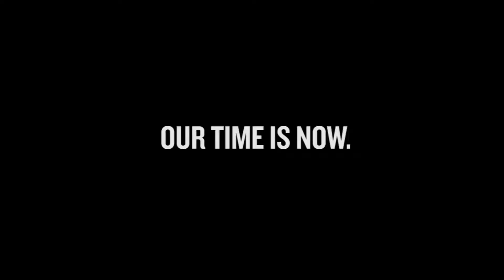PUNK BLACK Festival Editon IV